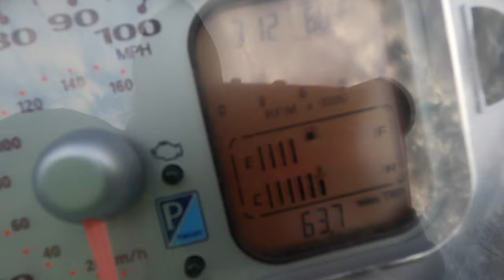Repair or Replace: Is It Time for a New Vespa GTS?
My Vespa GTS 250 is 14 years old and has 44 thousand miles on it.  A lot of riding, commuting, winter riding, and some rough off-road abuse.  As things start to go wrong I have begun to wonder if I should just continue to repair the scooter or bite the bullet and buy a new one.